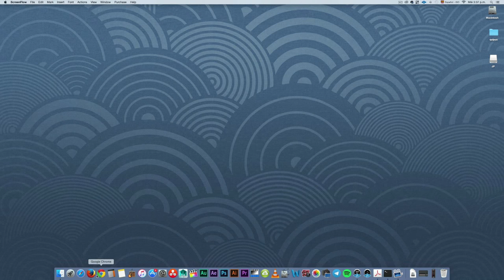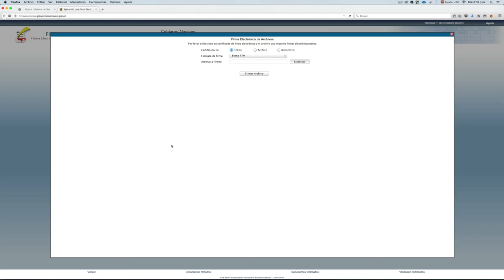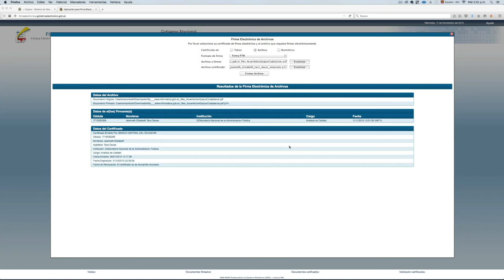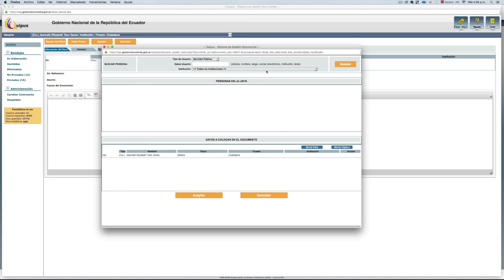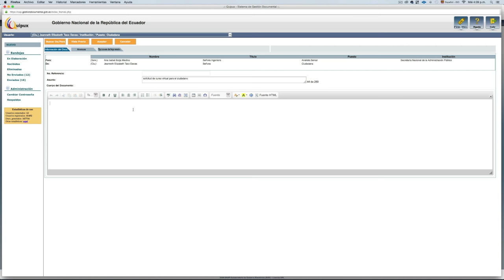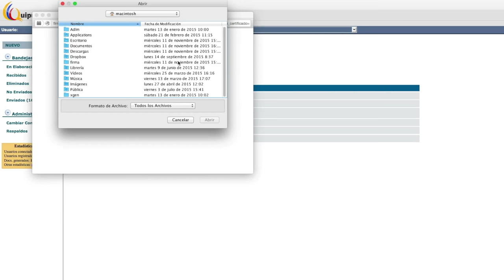Ciudadano con firma electrónica